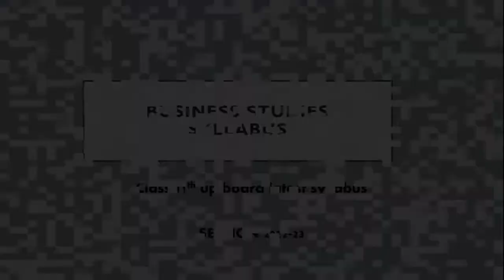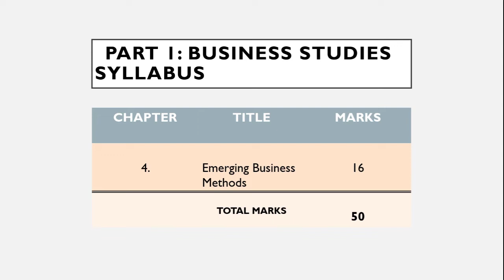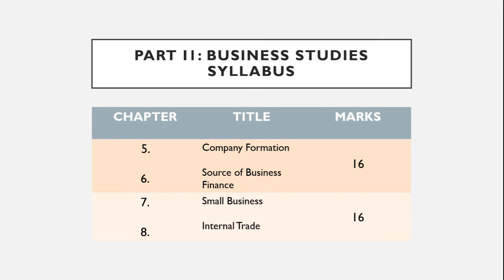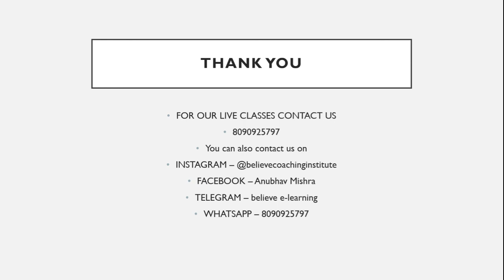11TH UP BOARD BUSINESS STUDIES LATEST SYLLABUS 2022 - 23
Video Topic :  11TH UP BOARD BUSINESS STUDIES LATEST SYLLABUS 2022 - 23

 🎦Live Class Faculties :
👉 Regular Classes
👉 Ask Doubts
👉 Get Notes & Material
👉 Class recordings
👉 Test Practice